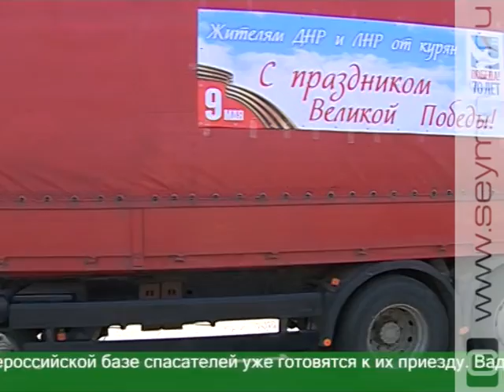Из Курска отправили очередной гуманитарный груз на Украину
В 7-ой раз отправилась из Курска гуманитарная помощь для Донецкой и Луганской народных республик. Автоколонна доставит на ростовскую базу «Российского союза спасателей» продукты питания, строительные материалы и оборудование.